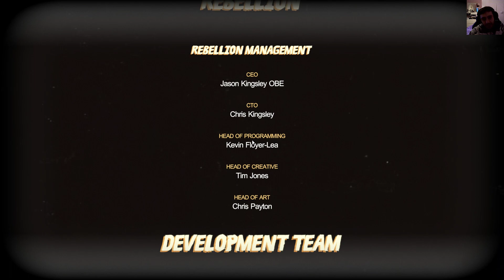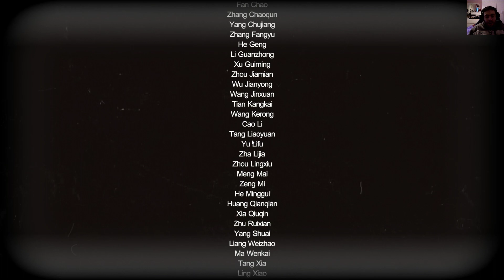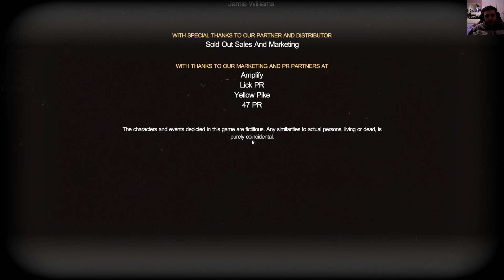STRANGE BRIGADE Gameplay ITA walkthrough ITA #9